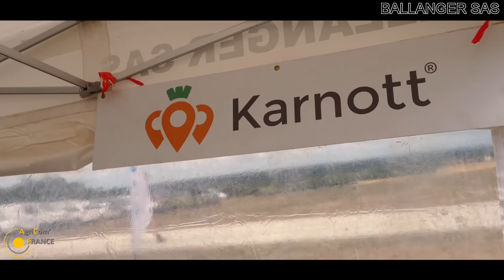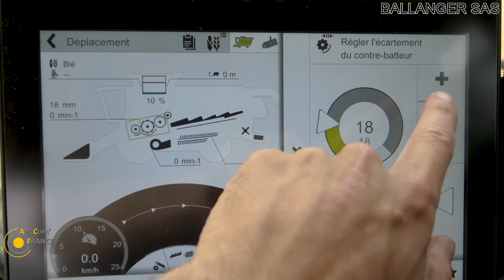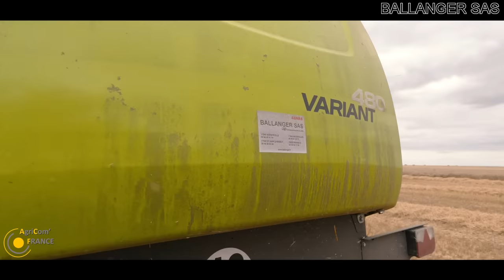NEW LEXION 8000 & 6000 and LEMKEN KORALIN at work - BALLANGER SAS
Bonjour à tous, Aujourd'hui je vous emmène près de Niort sur une journée de démonstrations des établissements Ballanger avec notamment les nouveautés cotés Batteuse avec les nouvelle LEXION séries 8000 et 6000, un nouveau déchaumeur pour LEMKEN et bien d'autres !